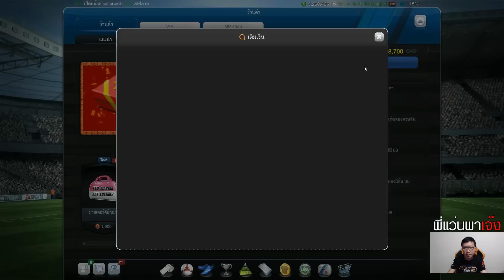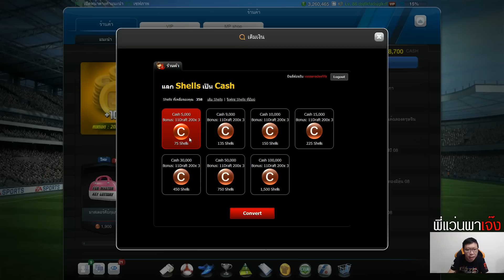พี่แว่น พาเจ๊ง EP.70 - การ์ด '11 มาแล้ว รออะไรหละครับ !!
สมัครเว็ปไซต์ FPSThailand ได้ที่นี่ครับ